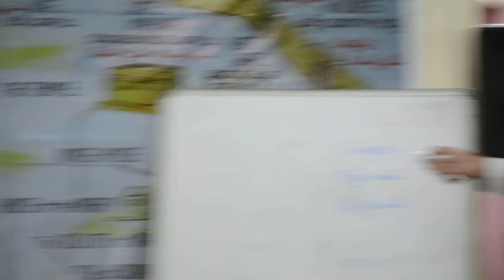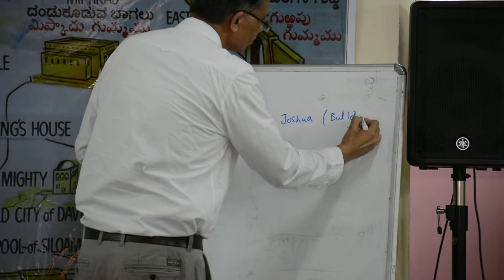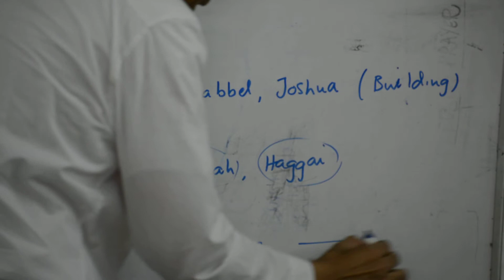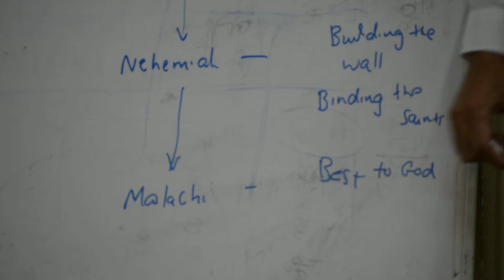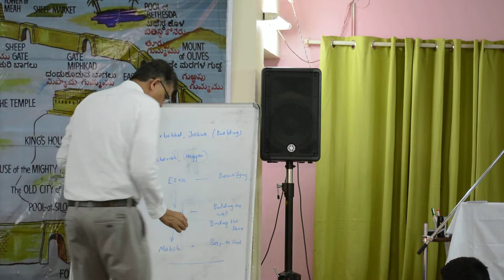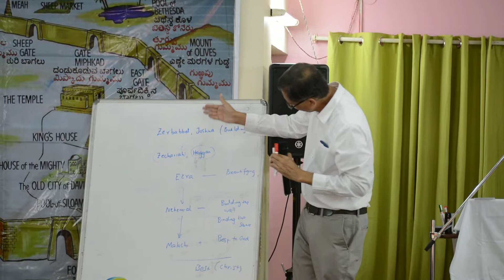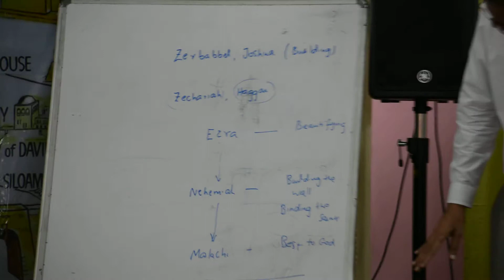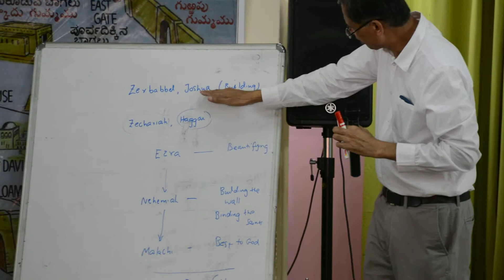Part 10 - 09062019 -- Gates of Jerusalem - Msg by bro Samuel John